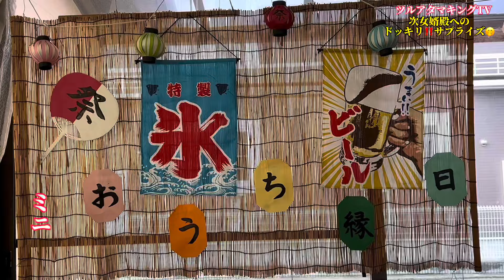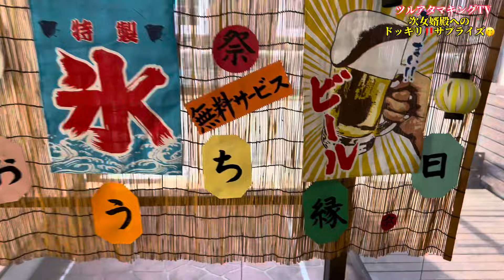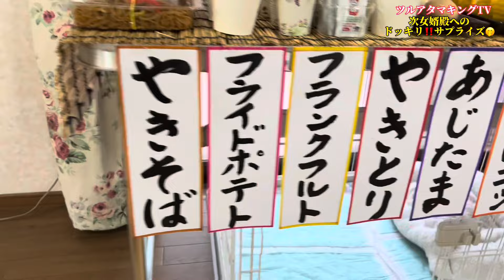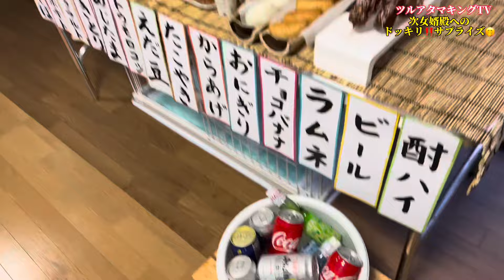お盆休み ミニおうち縁日開催‼️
単身赴任先で1人頑張っている
次女婿に帰省ドッキリサプライズ‼
喜んでくれるかなぁ～

心(しん)こもち
もちっ小屋 でん